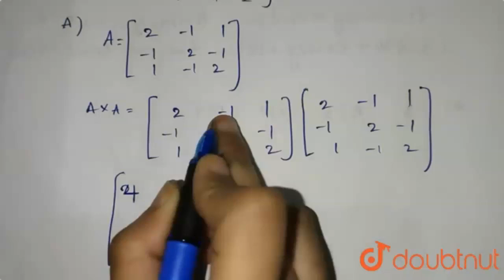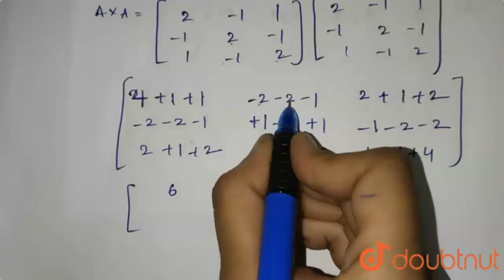The equation of the tangents to the circle `x^(2)+y^(2)=25` with slope 2 |Class 12 MATH | Doubtnut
The equation of the tangents to the circle `x^(2)+y^(2)=25` with slope 2 is

Online Class में Admission लेने के लिए यहाँ click करें :
👉Class 12 | CBSE Boards | English Medium :

👉 Have Any Query? Ask Us.